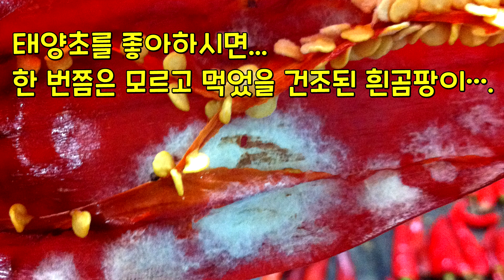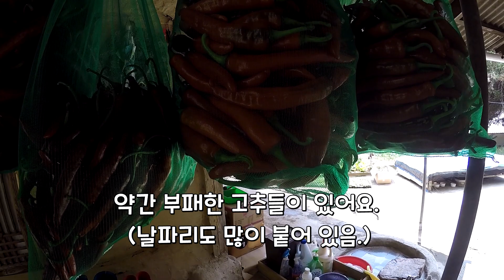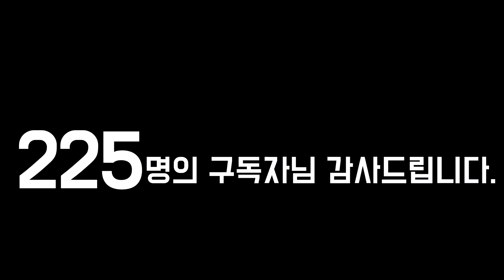햇빛에만 고추를 말렸습니다. - ep32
두 물 고추를 수확하여 건조하고 있습니다.
첫 물 고추를 딸 때 관심을 가져 준 많은 분들 덕에 이번에는
좀 제대로 만들어 보려고 노력했습니다.